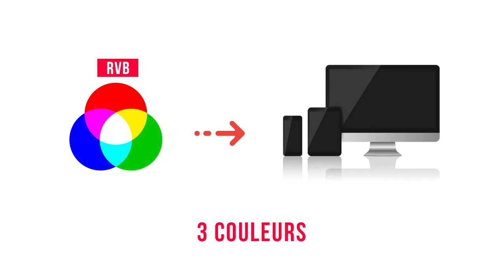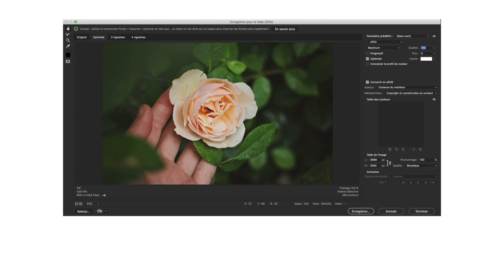LA DIFFÉRENCE ENTRE LE RVB ET LE CMJN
Le design graphique est omniprésent au quotidien, que ce soit dans notre vie professionnelle ou personnelle. Connaître les fondamentaux et le coeur du métier du design graphique est important si vous souhaitez devenir un bon graphiste, un bon créatif dans l'âme.

Cette vidéo est dédiée pour les débutants qui confondent ou ils oublient ces principes fondamentaux ou voire découvrir.

Vous allez apprendre en bref qu'est la différence entre le RVB et le CMJN, pour ne pas vous enduire en erreur dans vos créations graphiques.

N'hésitez pas à likez et partager la vidéo ! Bon apprentissage à vous. 🙏🏽